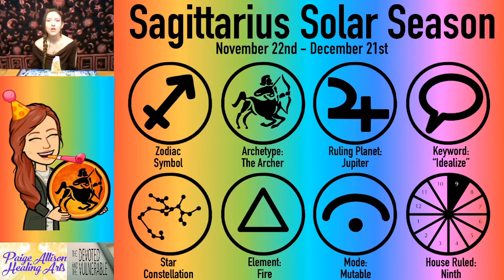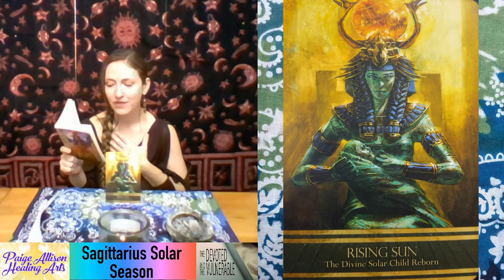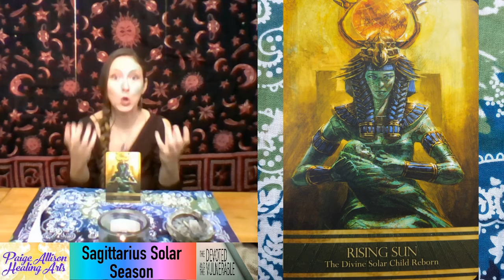Jupiter in Sagittarius - Sagittarius Solar Season Reading 2022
Hello loves!!! Welcome to this Jupiter in Sagittarius Reading for the Solar Season of Sagittarius, November 22nd to December 21st 2022.  Your guidance for the solar season matches where Sagittarius shows up (or doesn't) in your chart.  This reading is for you if the Jupiter was in Sagittarius when you were born.

To find out where Sagittarius shows up (or doesn't) in your chart visit my tutorial video for how to find your birth information on Astro.com.

If this is your first time watching a reading with me, check out my "how to get the most out of your card readings" video

We are receiving guidance from:
*Isis Oracle by Alana Fairchild

To sign up for a Personal Reading Recording or my Chakra Meditation Service, go

If you find these offerings are of value to you, please consider donating to support the continuation of this work

Visit the Sagittarius Solar Season Readings playlist for additional Sagittarius Readings. There is a reading for Sagittarius in each planet (including Pluto,) the sun, the moon, & the ascending.

***Other FREE Readings Are Currently Relevant***
Check out the other readings which are currently active

Timecodes:
0:00 Intro
0:10 Welcome
2:33 Solar Season Explanation
3:14 What Readings Are For You?
5:34 Sagittarius Energy Explanation
11:24 Deck & Intention for Reading
13:17 Jupiter in Sagittarius Explanation
16:02 Jupiter in Sagittarius Card Reading
21:30 Outro